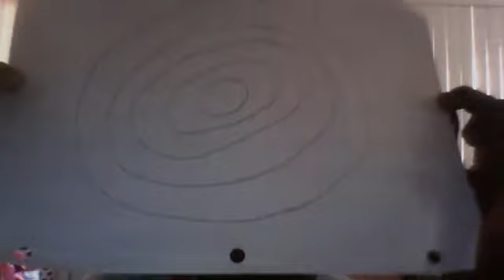daisy powerline 880s pellet rifle review and shooting test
very good gun :)